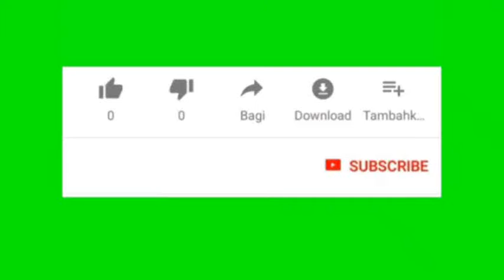Urep Kados Ngiyup neng uwet (372)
Urep Kados Ngiyup neng uwet